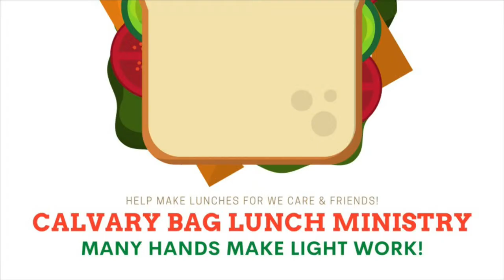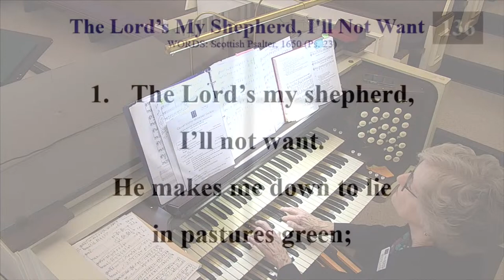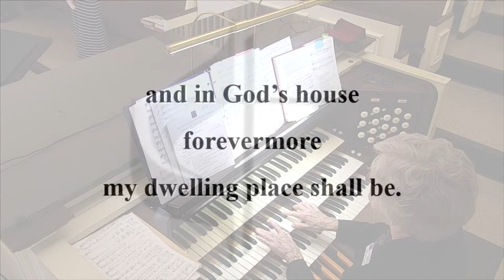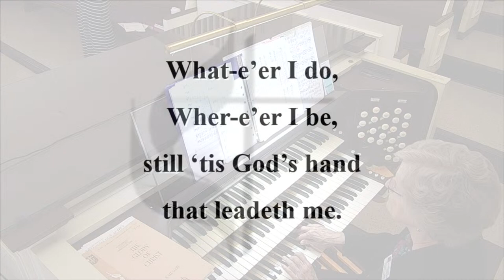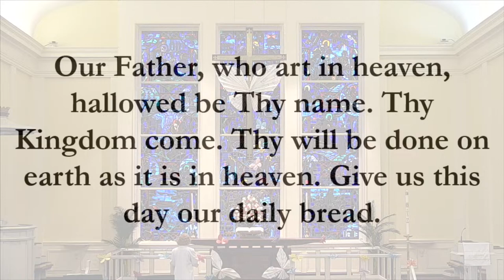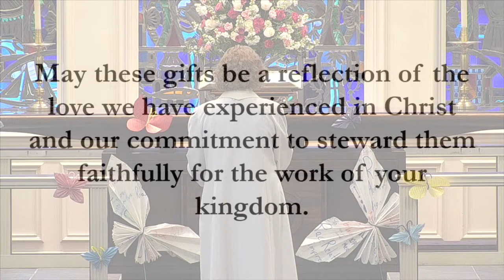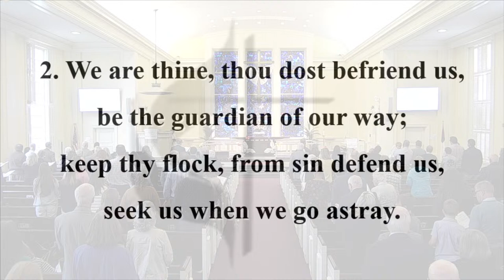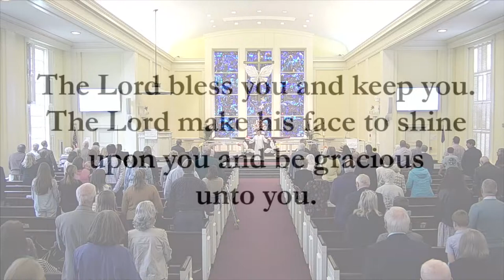April 21st 2024 | CALUMC | 10:00am | The Power Of Belonging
Rev. Linda W. Motter, Pastor
Gaby Garzon, Director of Music
Nancy Mills, Director of Discipleship
Melissa Flaherty, Director of Children/Family Ministries & Children's Choir
Dr. Joe Gryder, Director of Youth
Julie Taylor, Director of Community Outreach & Congregational Care
Kathryn Longabaugh, Children's Ministry Assistant
Karen Schnell, Church Administrator
Sara DeVane, Director of Communications
Betsy Lord, Music Assistant
Paula Hansborough, Treasure & Wedding Coordinator
Malcolm Yates, A/V Tech
Claire Zarrilli, Director of Calvary Center School